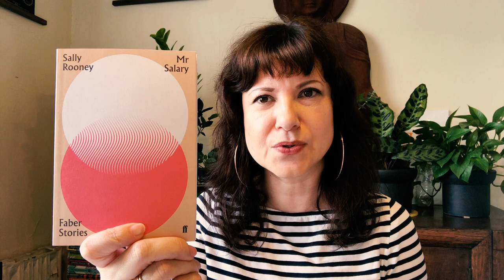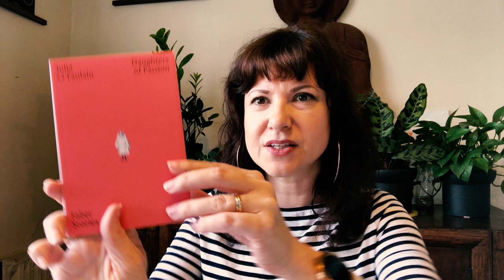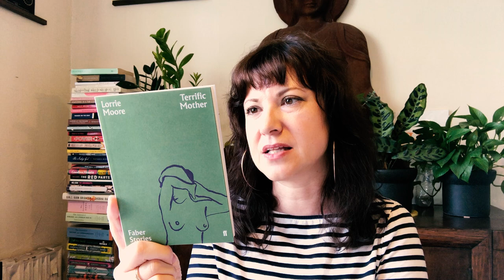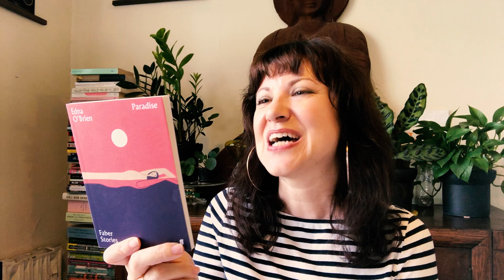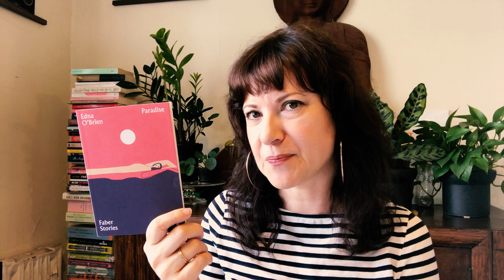Faber 90- 20 Short Story Collection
An introduction to the new Faber & Faber collection of short stories, and a specific call out of my favorite five.

Mr. Salary by Sally Rooney
The Lydia Steptoe Stories by Djuna Barnes
Terrific Mother by Lorrie Moore
Daughters of Passion by Julia O'Faolain
Paradise by Edna O'Brien